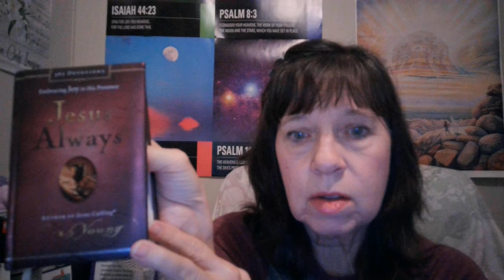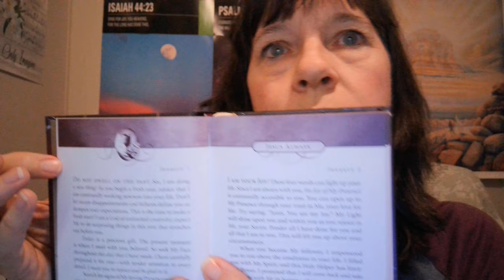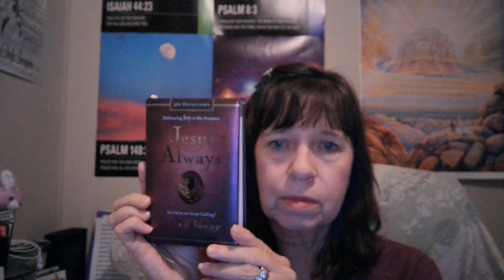Coffee Treasures with Jesus Always plus New Year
Coffee Treasures with Jesus Always by Sarah Young, bring your coffee and come learn with me!!!  Uploading to Youtube is so slow even in the morning!!! My intention was for this to be uploaded this morning, going on 4 hours plus for uploading??? Could be my new camera settings but wow??? so slow the last few days!!!